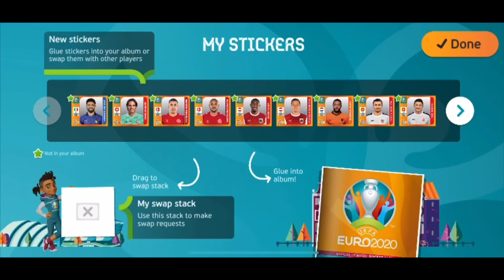Opening Euro 2020 Stickers